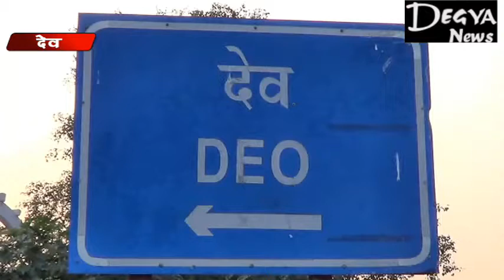विधान पार्षद ऐच्छिक निधी से बन रहे धर्मशाला का हुआ शिलान्यास